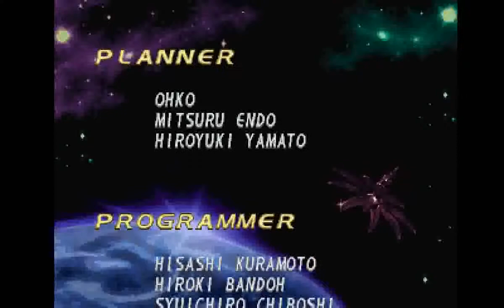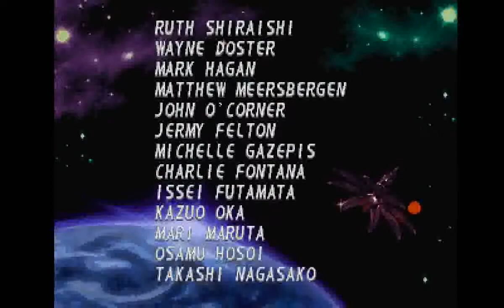Mega Man X4 (PS1) - Final Weapon (Part 3 - Sigma) (Zero)